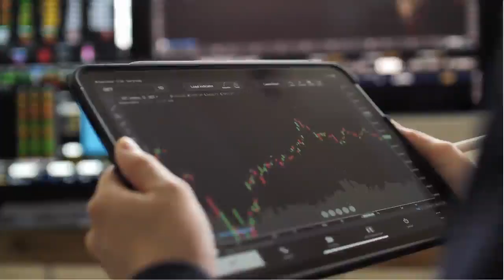EMEKLİ MAAŞLARI İÇİN DÜZENLEME KARARI AÇIKLANDI MAAŞLARA ZAM YAPILACAK